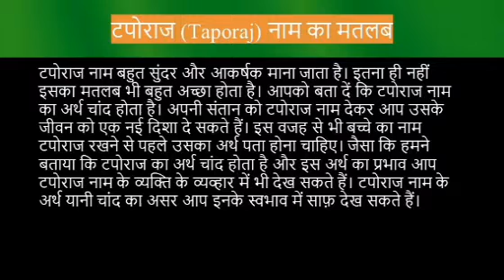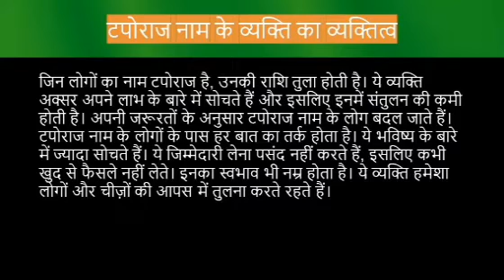Taporaj name meaning in hindi | taporaj naam ka matlab kya hota hai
Taporaj ka matlab
Taporaj name meaning in hindi
Taporaj naam mane k